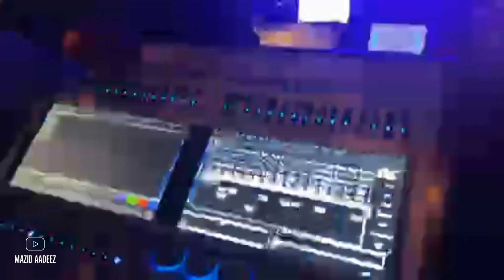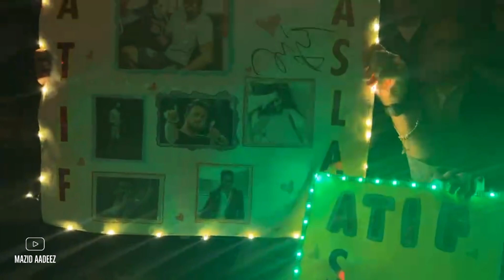Atif Aslam live performance at Toronto | 22 May 2022 | Mazid Aadeez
• Atif Aslam live 2022
• Atif Aslam live performance 2022
• Atif Aslam live
• Atif Aslam live performance at Toronto
• Atif Aslam live in concert
• Atif Aslam live performing
• Atif Aslam live at Toronto
• Atif Aslam live in Toronto
• Atif aslam concert

v.c Rehan Siddiqui